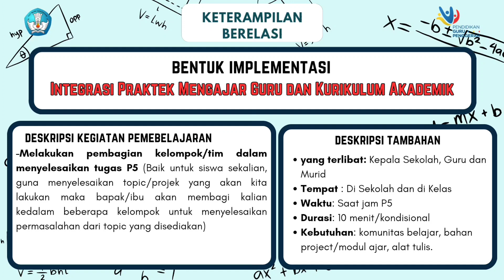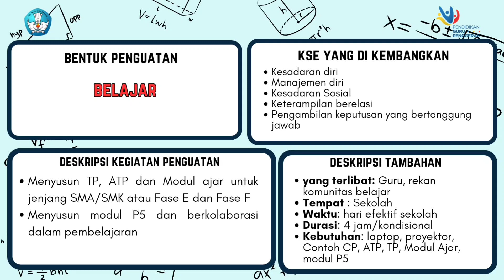Ruang Kolaborasi Modul 2.2 - Pembelajaran Sosial Emosional